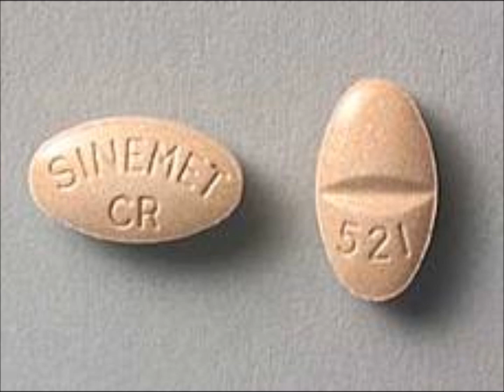Pharmacology Rap (Sinemet)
Rap about the Parkinson drug Sinemet for a pharmacology class.